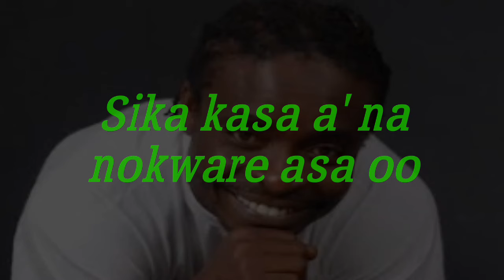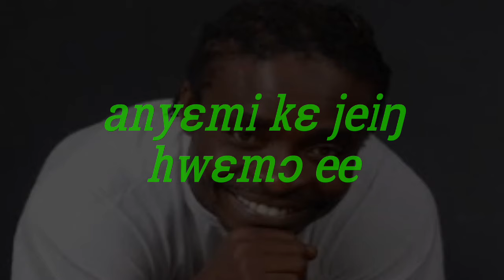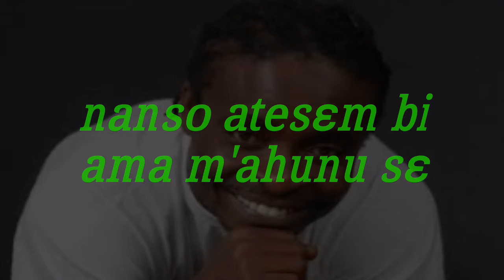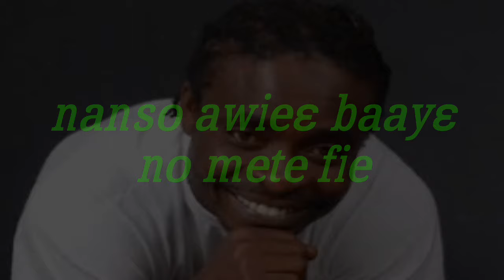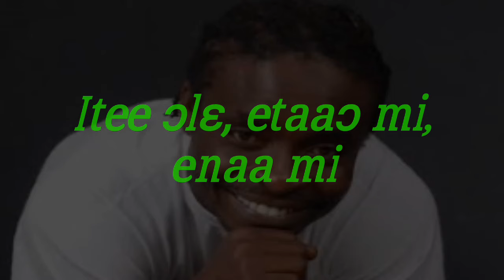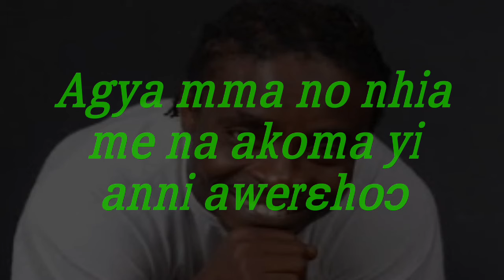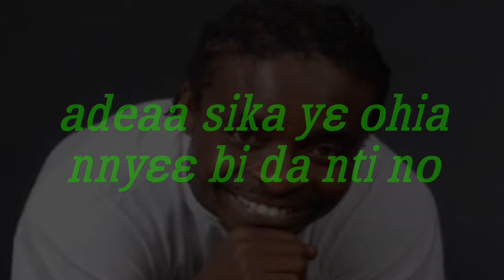Daasebre Gyamenah - Ohia nam Enyono Lyrics video